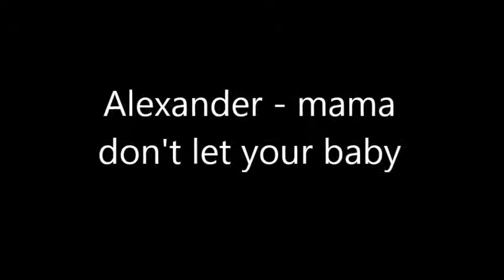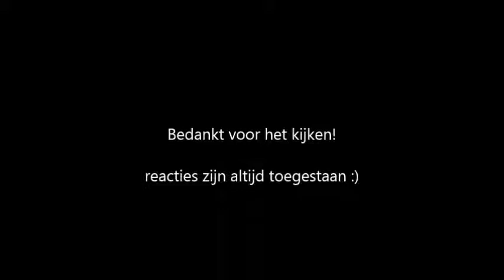alexander - ring of fire LIVE